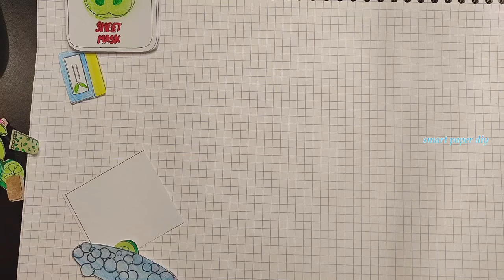✨paper diy✨Toca Boca SPA make over 💇 종이놀이 튜토리얼 Kuromi Make Over